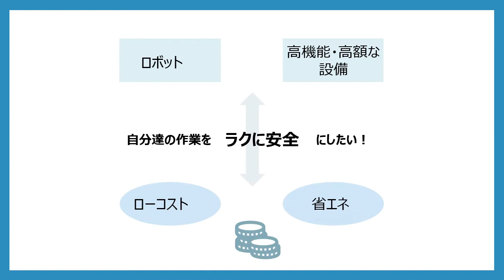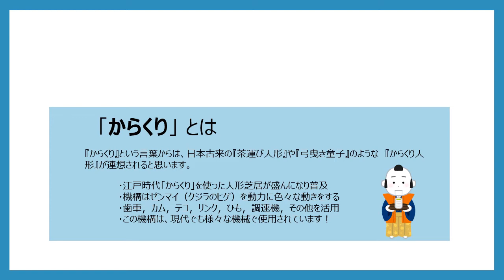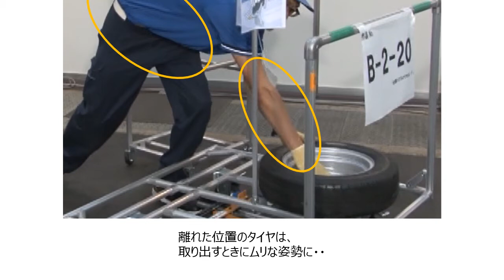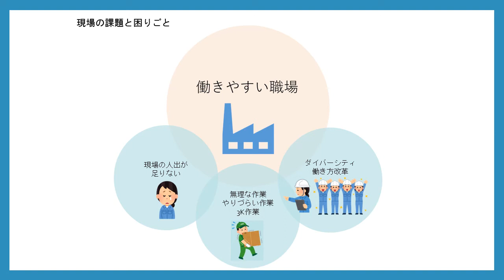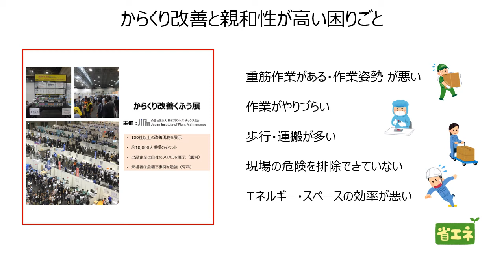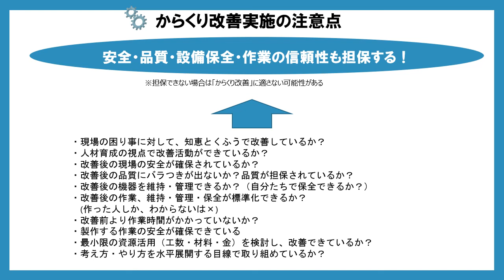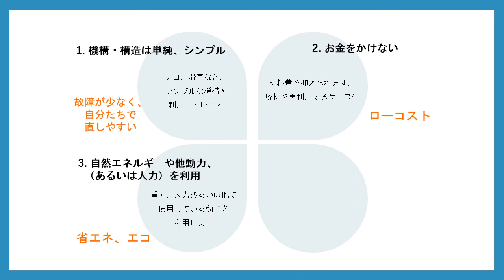からくり改善とは